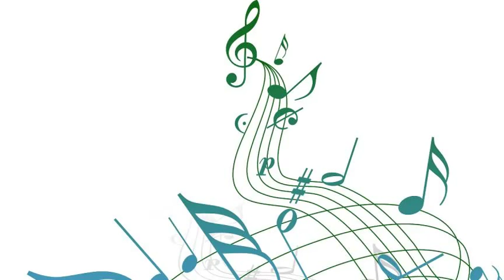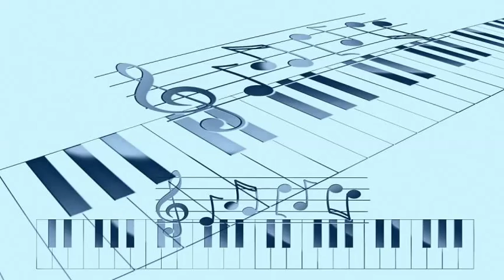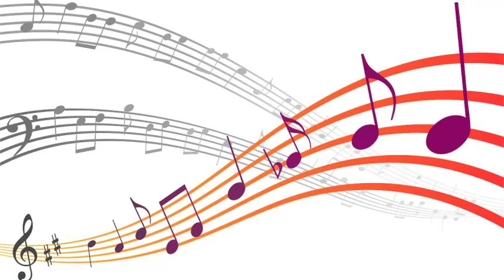Ben Webster & Harry Sweets Edison - Taste On The Place